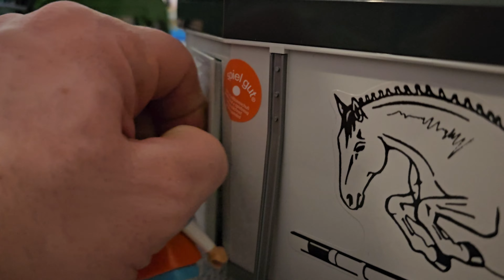Bruder Toys Land Rover Defender with Horse Box Cars Video for Kids and Toddlers Play Game Beep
Bruder Land rover defender with horse box
Two mans and horse driving around